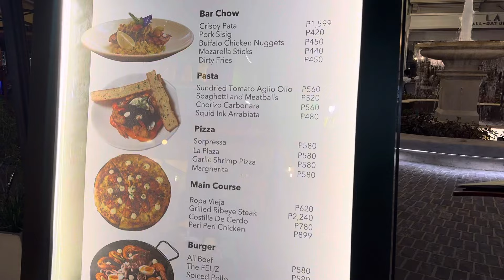Boracay Philippines Nightlife | Night Walking Tour at Boracay Station 2 & D’Mall